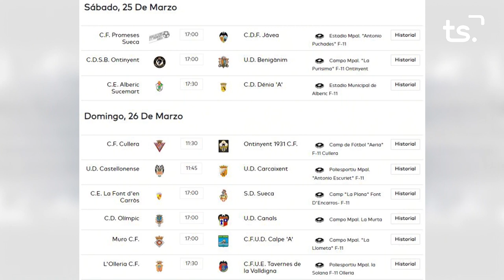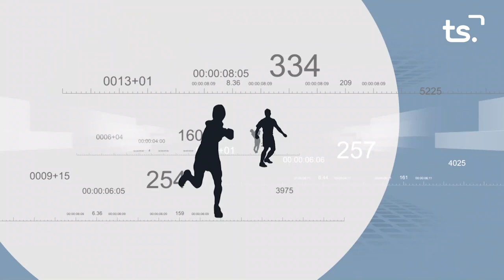FEM SPORT 2023 03 24